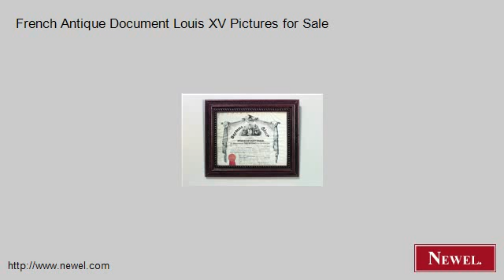French Antique Document Louis XV Pictures for Sale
- Newel.com: French Antique Document Louis XV Pictures for Sale (Newel Art and Antiques, New York City)